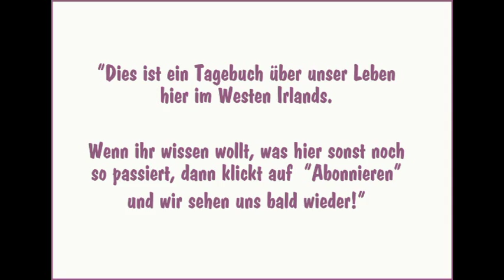Wie wir Triebe von unseren Pappeln pflanzen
In Irland gibt es nicht viele Bäume, und die meiste kommerzielle Forstwirtschaft arbeitet mit Kahlschlag. Wir bauen unser eigenes Feuerholz an, und da wir nicht viel Land haben, eignet sich die Methode, Bäume jedes Jahr auf Stock zu setzen, für uns am besten. Es gibt einige Sorten, die sehr schnell wachsen und für diese Methode ideal geeignet sind. Wie diese Pappel hier, die uns als Sprössling vor ein paar Jahren gegeben wurde, und nun schon kräftig Ertrag abwirft.